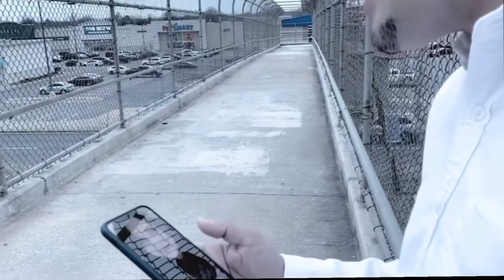La mejor de todas - Cover banda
La mejor de todas unas de mis canciones favoritas de la BER espero y lea guste